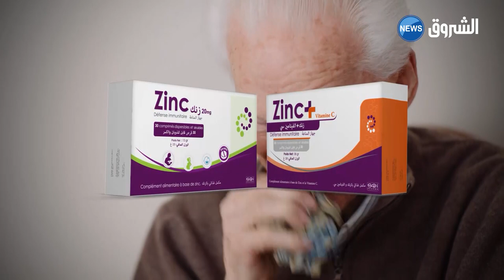الظهيرة | استحداث لجنة قطاعية لتسيير ملف التشغيل..خطوة نحو الحلحلة